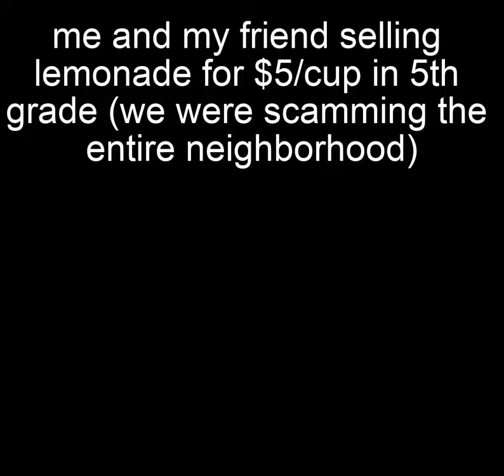Me and the boys